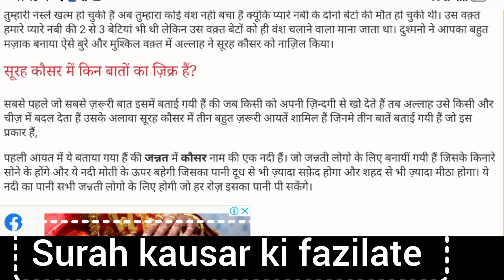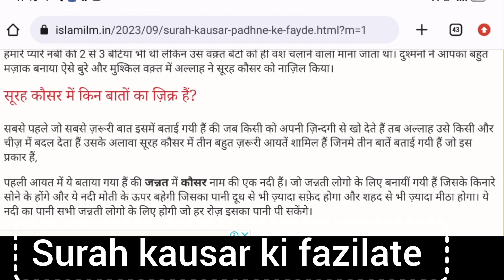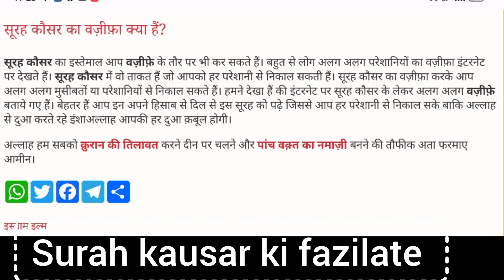सुरह कौसर पढ़ने से क्या मिलेगा?Surah kausar Ki Fazilate।Keemti baate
surah kau
surah kausar
surah kausar hindi mein
surah kausar tarjuma ke sath
surah kausar ki tilawat
surah kausar bangla